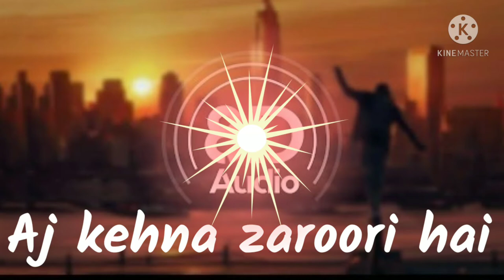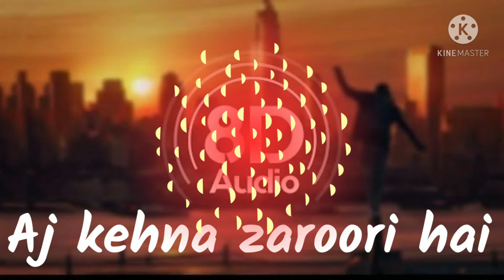Aj kehna zarori hay/8D audio/2021/Mano creations